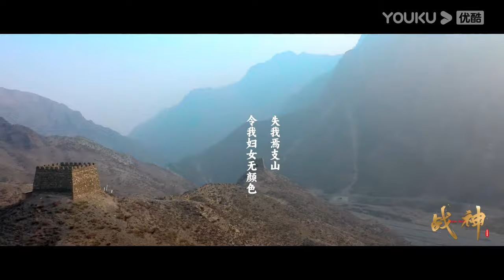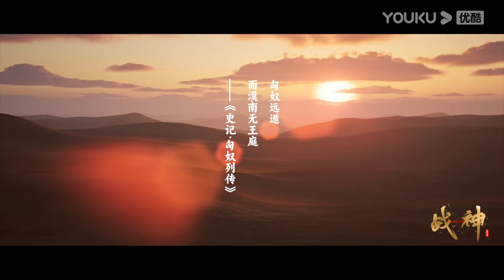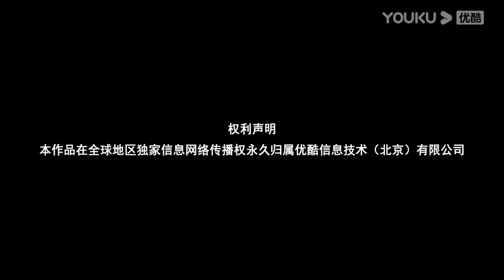【战神·英雄崛起】EP4 封狼居胥 无敌霍去病 | 史诗传奇中国英雄系列 | 优酷纪实人文 YOUKU DOCUMENTARY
【战神·英雄崛起】《战神·英雄崛起》旨在打造中国英雄系列纪录片，呈现史上传奇战神。该片将聚焦于韩信、卫青、霍去病、李靖、岳飞等知名战神的传奇人生，回溯他们荡气回肠的千古故事。本片将打破传统真人实拍方式，以动画还原+实景拍摄的剧目方式呈现，再现古代战场的真实场景以及弘扬浪漫的英雄主义精神。旨在打造中国英雄系列纪录片，呈现史上传奇战神。

00:00 The International Website youku.tv is now available!
02:00 Download YOUKU International APP to get early access to the full show